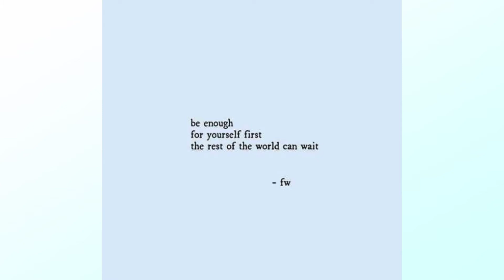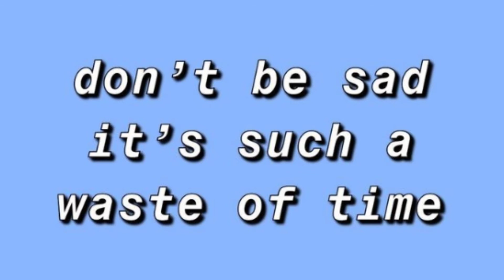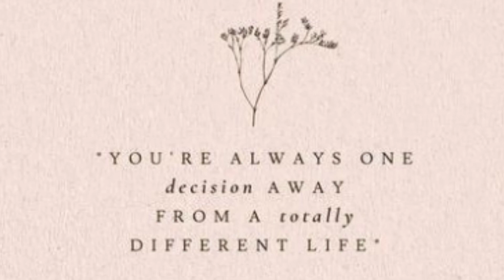aesthetic quotes | life quotes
VLLO EDITOR
ANDRIOD and IPHONE
PICSART
PINTEREST for aesthetic photos, video and GIF